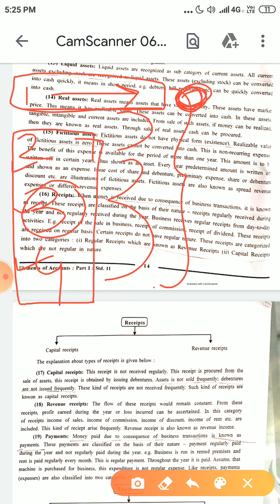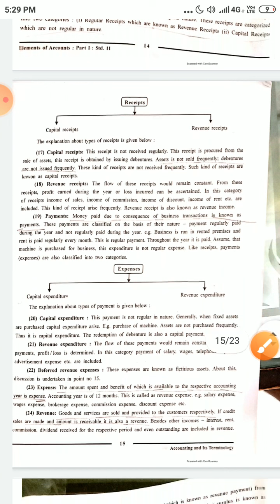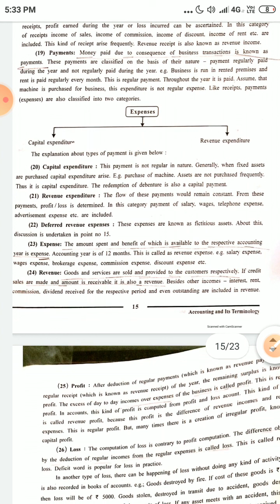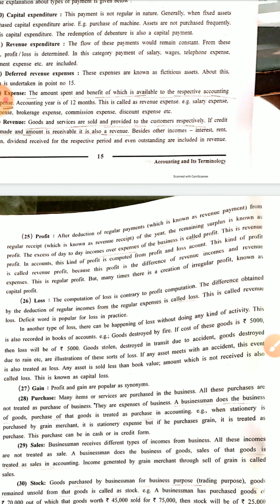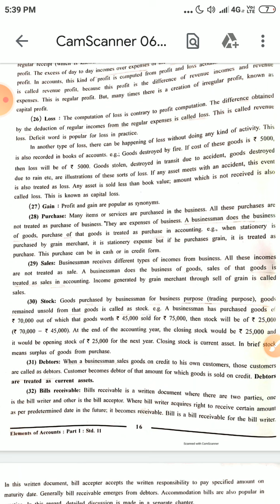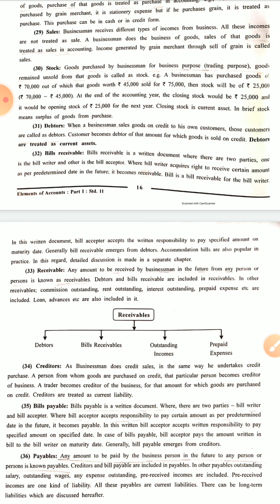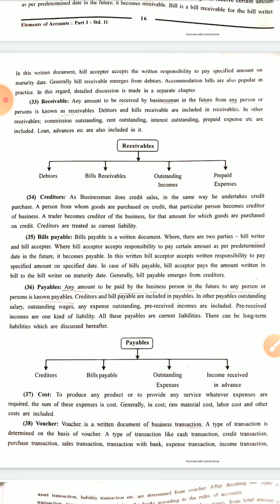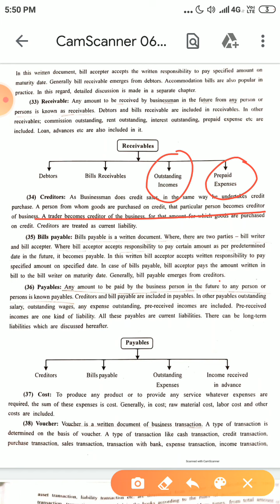11th GSEB |Accounts|Introduction | part #6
Part 6 Accounts chapter Introduction.

Note: FOR BETTER VIDEO QUALITY,KINDLY DOWNLOAD THE VIDEO.

BY MY FUTURE ACADEMY,SURAT.